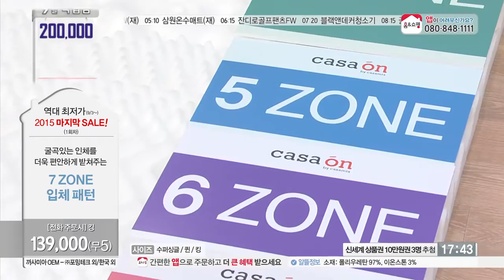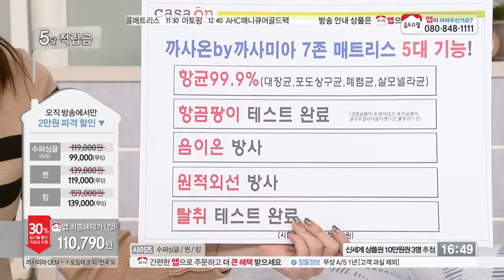[홈앤쇼핑] 까사미아매트리스